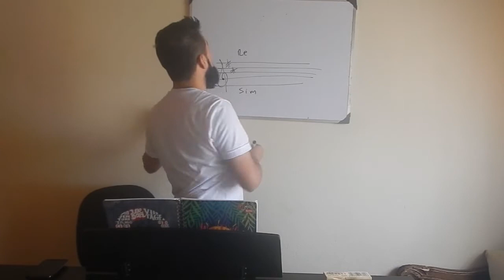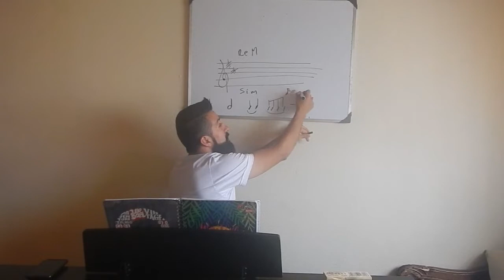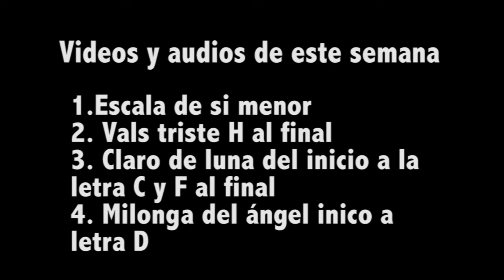Tutorial - Orquesta Juvenil -#3